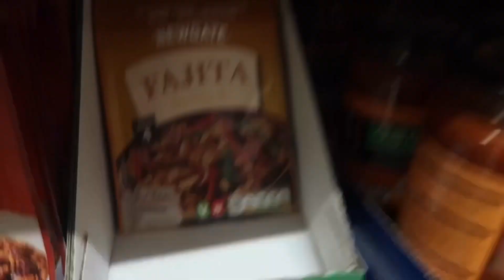OH NO! SOMETHING HAPPEN 🤦‍♀️